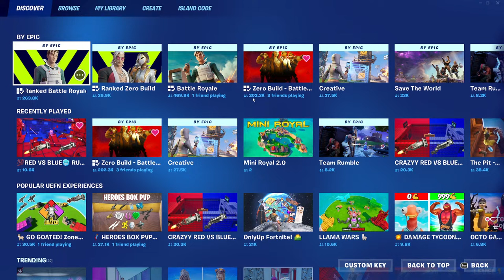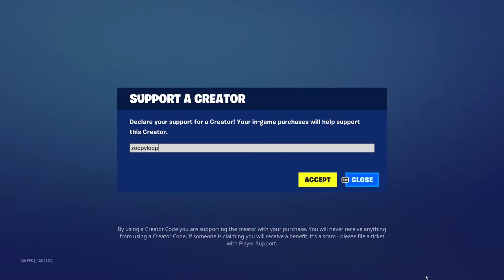🔴 Is The Behemoth Cestus Worth Running? War Robots Live Stream Gameplay WR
In this live stream, I’ll be running the Behemoth with Cestus weapons. Cestus have a range of 500m, 5 second reload time and fire grenades.